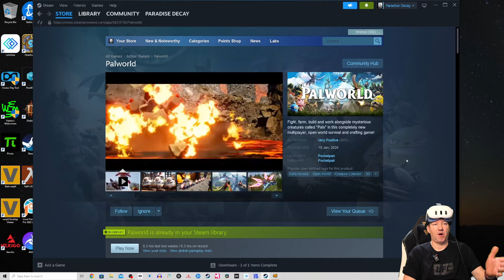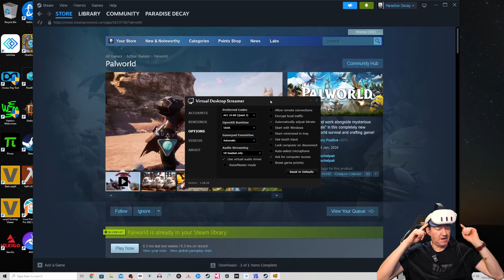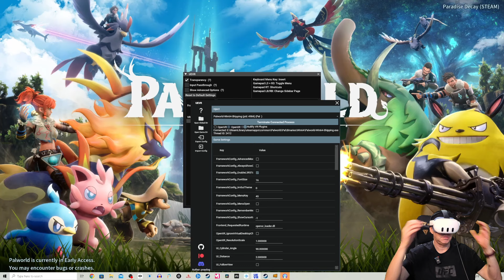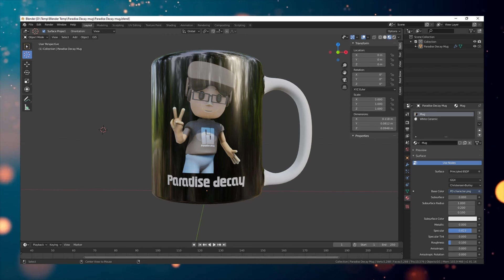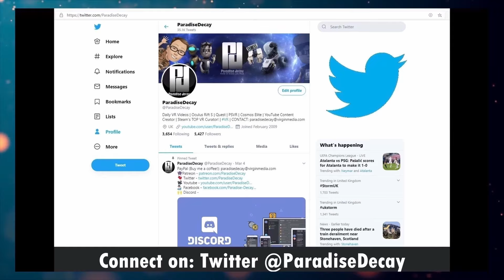Palworld in VR on Quest 3 with UEVR Mod is CHARMING + First Person Mode TUTORIAL!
(Game Profiles added constantly)

☆ MY PC Specs:
☆ 16.0GB Ram